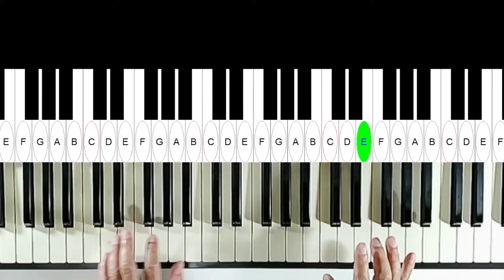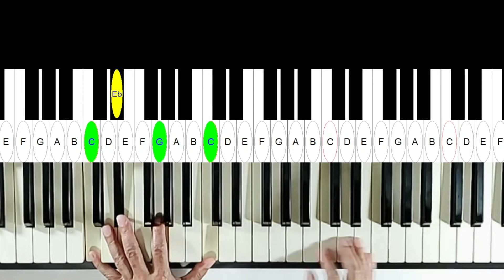練習我給的功課，會得到這麼多的好處。2024／4／29。